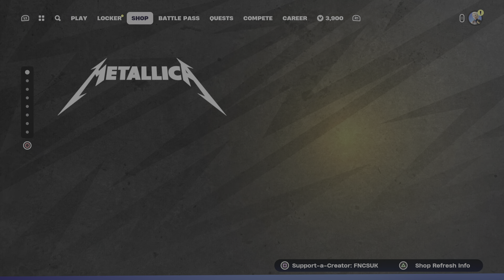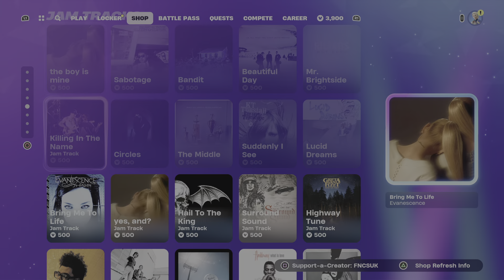Fortnite TWO CYCLONE BUNDLE IN TODAY ITEM SHOP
EpicPartner Please can you use my code FNCSUK thanks its free and it reset every 14 days thank it also help my cat thanks its going to be taken away from me if i don't get to 100 percent and my cat not get anything